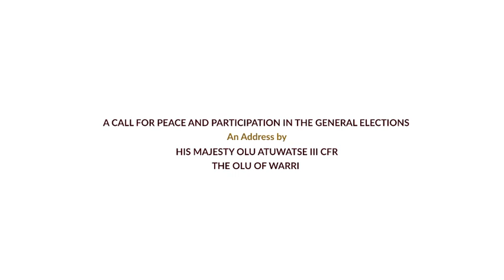His Majesty Ogiame Atuwatse III of Warri Kingdom | peace and goodwill message